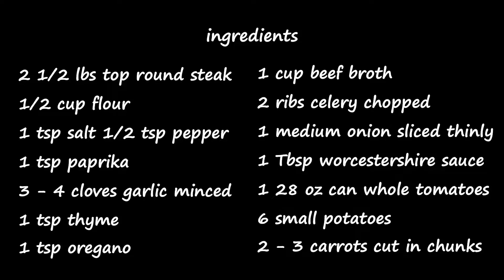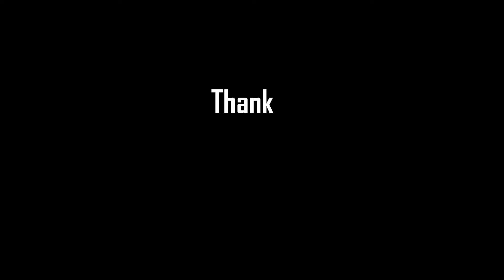Delicious Swiss Steak Recipe | MOLCS Easy Recipes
Swiss Steak

325°

2 -2 1/2 lbs Top Round Steak
1/2 C Flour
1 tsp Salt
1/2 tsp Pepper
2 Tbsp Olive Oil
1 Medium Onion - sliced thin
3 - 4 Cloves Garlic - minced
2 Ribs Celery - chopped
1 tsp Thyme
1 tsp Oregano
1/4 tsp Pepper
1 tsp Paprika
1 Tbsp Worcestershire Sauce
28 oz Can of Whole or Crushed Tomatoes
1 C Beef or Chicken Broth
6 small Yukon Gold Potatoes - chunks
2 - 3 Carrots - peeled & sliced

Cut meat in large pieces or you can leave it whole.

Dredge meat in the flour, salt & pepper.

Drizzle oil in a dutch oven.  Sear meat 2 - 3 minutes on each side, remove and set aside.

Add more oil if needed.  Place onions in pot and cook until they start to brown and turn translucent, add celery & garlic.  Add spices &
worcestershire sauce, stir.  Add tomatoes and break apart if needed.  Add meat back into pot along with the
broth, cover and place in the oven for 1 1/2 to 2 hours.

Remove from oven and add the potatoes & carrots.  Cook an additional 30 - 45 minutes until the vegetables are
cooked through.